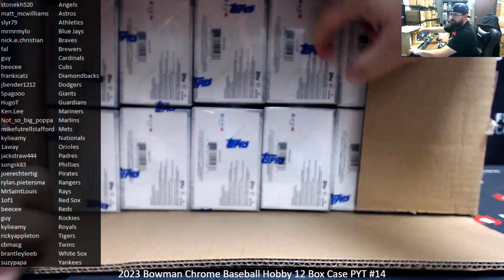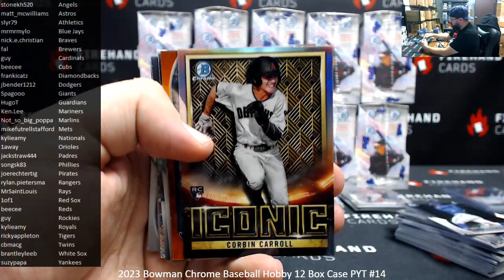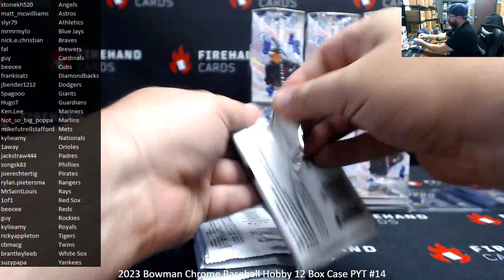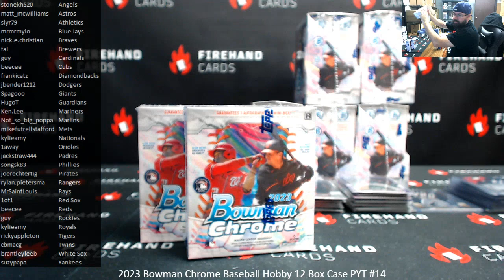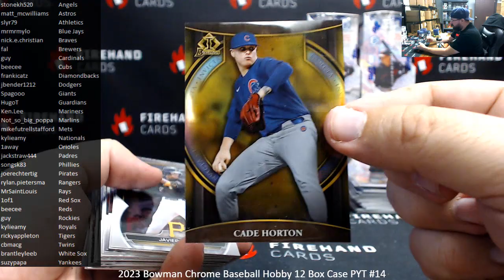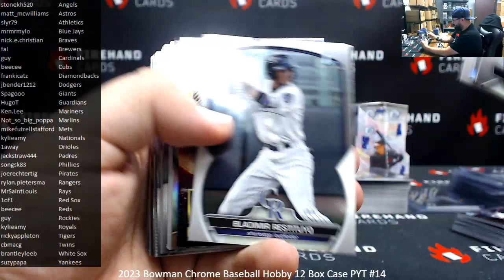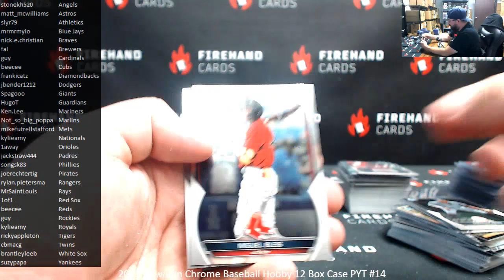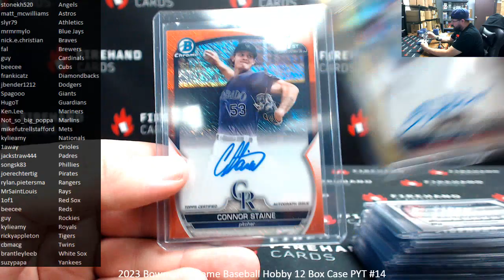9/30/2023 2023 Bowman Chrome Baseball Hobby 12 Box Case PYT #14